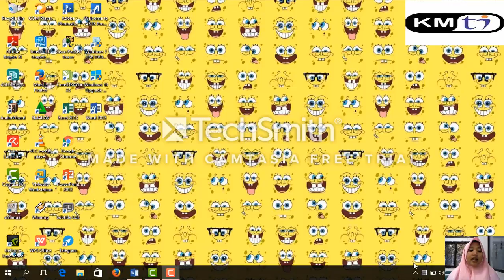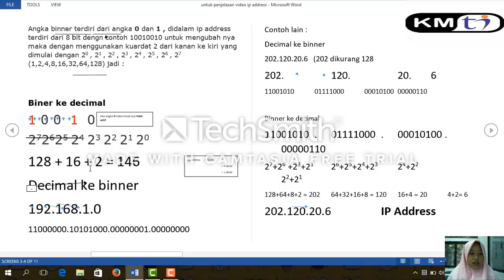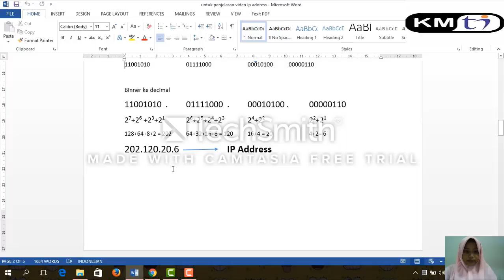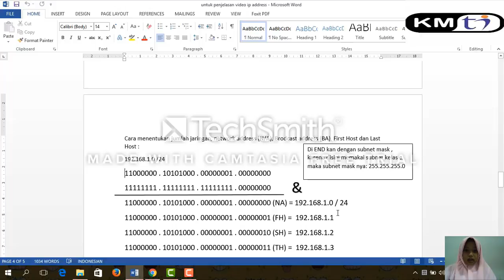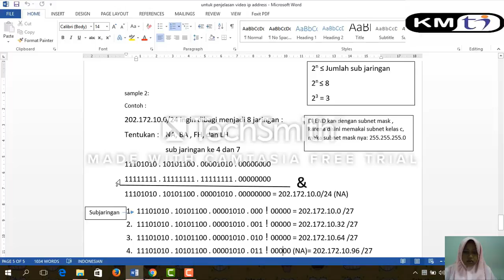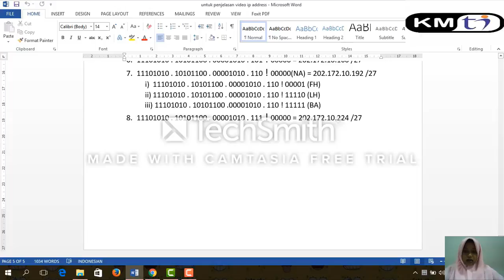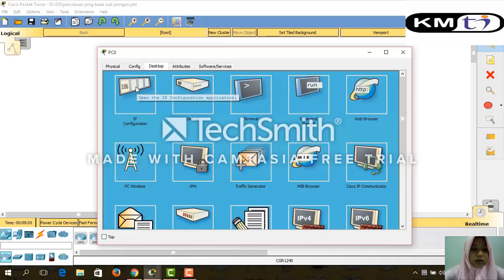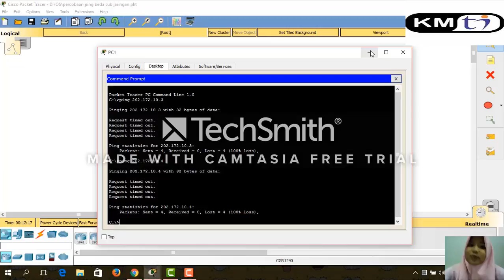Tutorial Explain Ip Address dan Subnetting #5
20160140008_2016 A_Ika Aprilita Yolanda